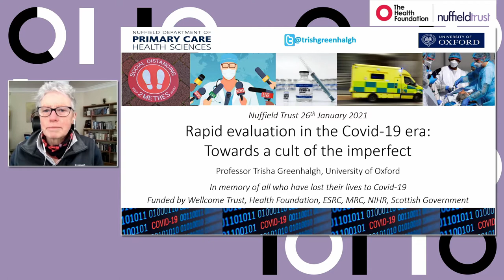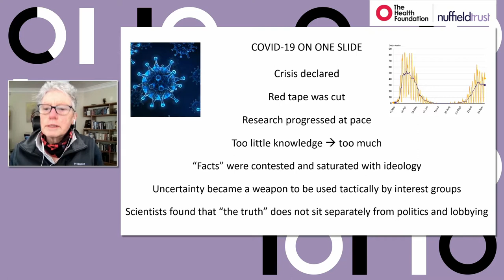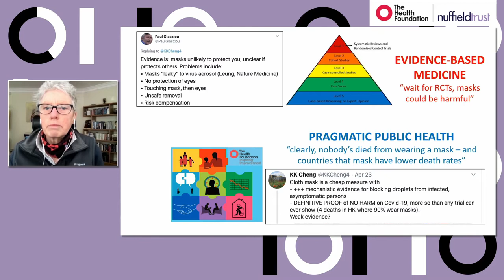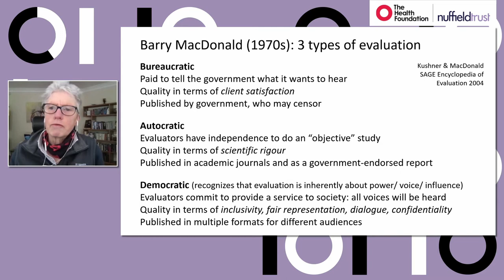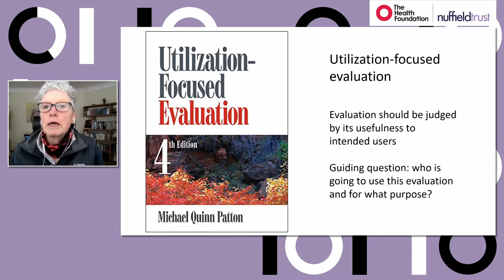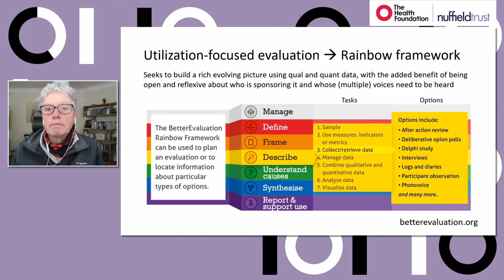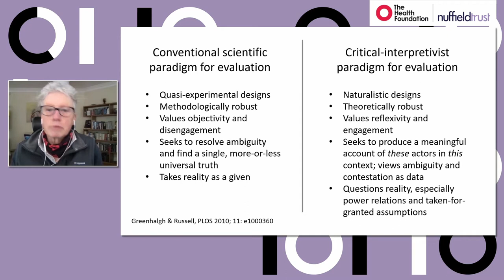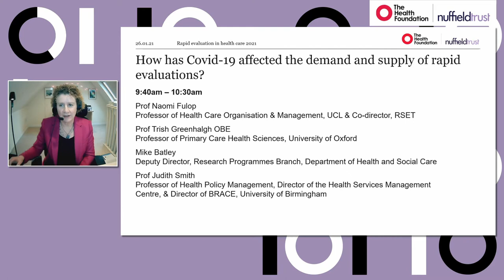Rapid evaluation 2021: How has Covid-19 affected the demand for and supply of rapid evaluations?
Covid-19 has brought seismic changes in the research landscape with knock on effects on rapid evaluations. This session explores how the pandemic has affected the healthcare evaluation field, with a focus on its impact on demand for evaluations and their supply.
Chaired by Prof Naomi Fulop, Professor of Health Care Organisation & Management, UCL & Co-director, RSET.
Speakers:
Prof Trish Greenhalgh OBE, Professor of Primary Care Health Sciences, University of Oxford,
Mike Batley, Deputy Director, Research Programmes Branch, Department of Health and Social Care
Prof Judith Smith, Professor of Health Policy Management, Director of the Health Services Management Centre, & Director of BRACE, University of Birmingham